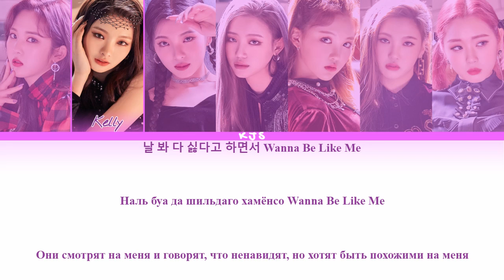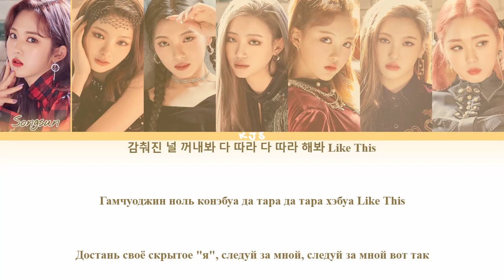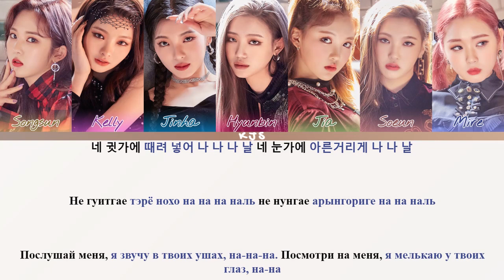TRI.BE - DOOM DOOM TA [ПЕРЕВОД/КИРИЛЛИЗАЦИЯ/COLOR CODED LYRICS]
Артист: TRI.BE
Трек: DOOM DOOM TA
Альбом: TRI.BE Da Loca
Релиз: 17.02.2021